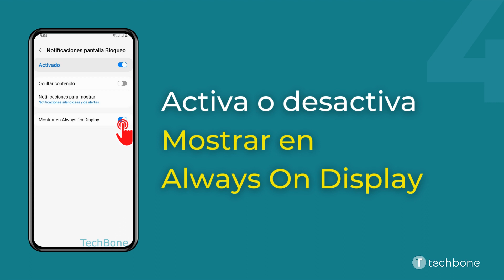Mostrar u Ocultar Notificaciones en Always On Display - Samsung [Android 13 - One UI 5]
Si se ha establecido un bloqueo de pantalla con patrón, PIN o contraseña en el móvil Samsung, se puede definir si se deben mostrar los iconos de notificación en la pantalla siempre activa.

Nota: Esto no muestra ninguna vista previa de los mensajes recibidos, sino solamente los iconos de notificación de la correspondiente app.

0:00 Intro
0:05 Abre los Ajustes
0:15 Presiona Notificaciones
0:25 Presiona Notificaciones pantalla Bloqueo
0:35 Activa o desactiva Mostrar en Always On Display